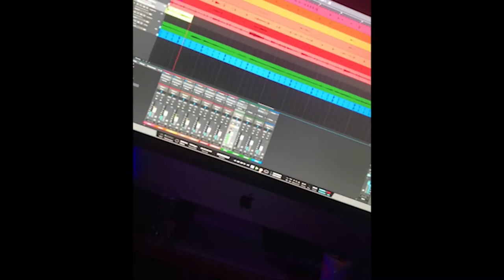tom. (ft. tom.) - overtheweather - music video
Our new single from our upcoming album "party socks" out on 4/20/2021!

alternative emo west whatever core from pittsburgh pa

Recorded at The Old Room - Mixed by Jake Checkoway - Mastered by Jesse Cannon of Cannon Found Soundation

FFO: Have Mercy, Free Throw, modern baseball, All Get Out, Balance and Composure, microwave, the Hotelier,